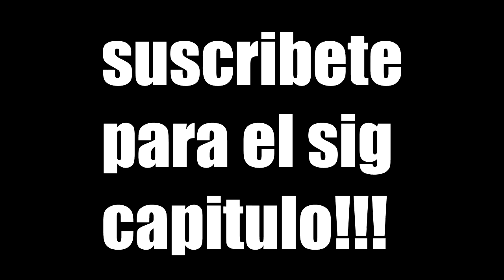NOVIA DE ALQUILER V9 Cuando tu novia quiere hacerlo 7w7r [ANIMECRACK]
Nuevo Vídeo espero les guste xdd ya casi llegamos a los 100 subs compartan gente :3
un saludo!!